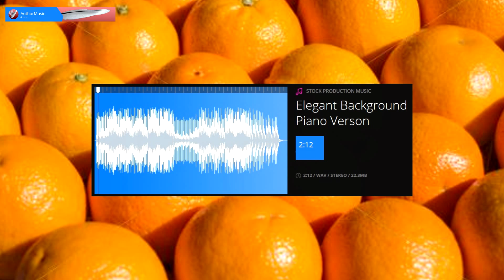Elegant Background Piano Verson - Stock Music Royalty Free Music / Stock Photo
This track delivers a mood of satisfaction and success. It features positive melodies, a clear sound and an overall high emotional state of mind. Perfect for projects, presentations, advertisement, promotions, tv and radio.